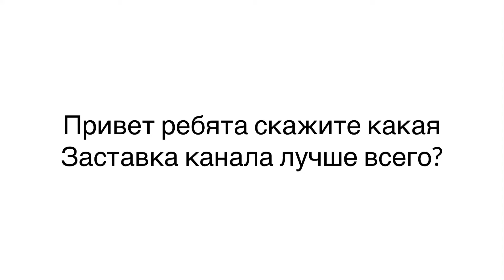Какая заставка лучше всего?